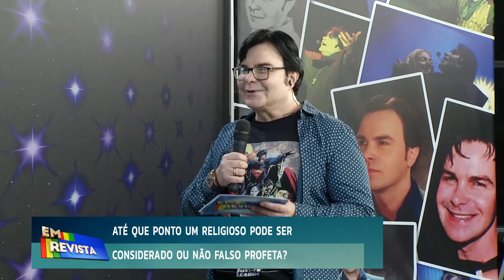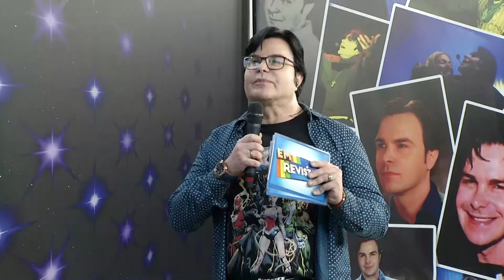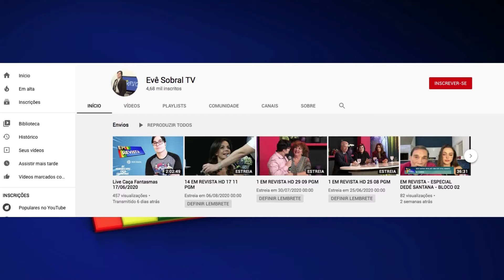EM REVISTAS - FALSOS PROFETAS - BLOCO 2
Programa Em Revista!
FOTOS: Alex Rangel
/ Rede Brasil / Rede Brasil de Televisão / Rede Brasil de Televisão / Evê Sobral Em Revista Findi Quiz Spa TV e Trabalhos! @evesobraltv @eveprofissional @salomaoroma